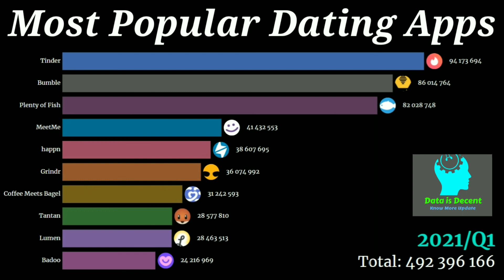Most Popular Dating Apps and Sites of all time 2000 - 2021 | Data is Decent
Timeline of the most popular dating sites, followed by the top dating apps from 2000 to 2019 ranked by MAU (monthly active users), worldwide usage.
I have put in my best effort to collect data. Please comment if you notice any serious errors so they can be rectified.

Source of video:  Wikipedia

Editing Software: KineMaster

Thumbnail maker: Pixelleb